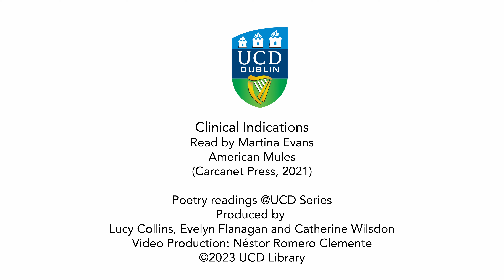Martina Evans reads 'Clinical Indications'.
Martina Evans reads ‘Clinical Indications’, in the Reading Room, at UCD Special Collections. From the collection ‘American Mules’ (Carcanet Press, 2021). Preserved by the Irish Poetry Reading Archive.